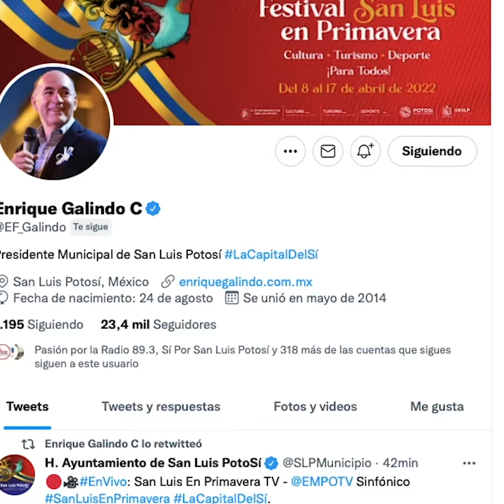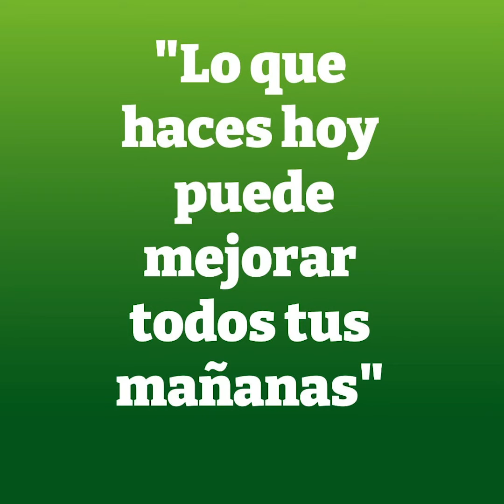E-goteca 18 de abril de 2022